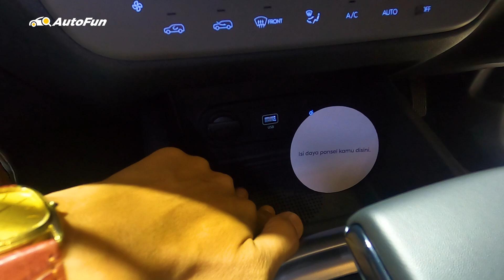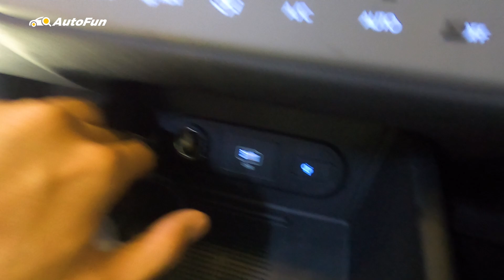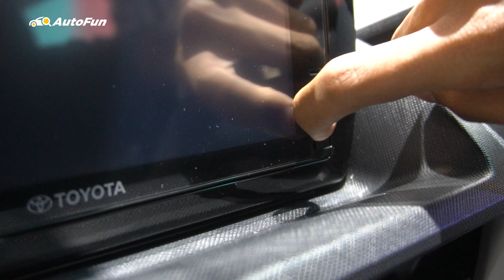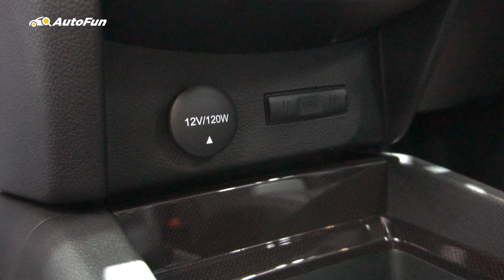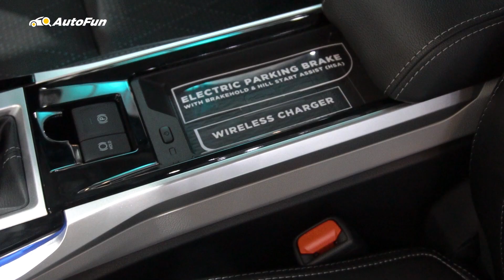Dari Stargazer Sampai Xpander, Kami Adu Semua Ruang Penyimpanannya! | Komparasi GIIAS 2022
Kali ini kami tak membandingkan fitur canggih, mesin, atau desain. Kadang ada saja pengguna LMPV yang justru membutuhkan hal-hal sederhana namun membuat mobil jadi praktikal ketika digunakan keluarga. Maka dari itu, dari Stargazer hingga Xpander kami bandingkan kapabilitas ruangnya satu per satu. Selamat menonton Storage War!

Follow Us